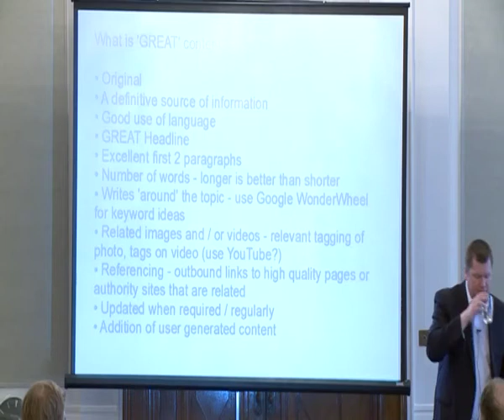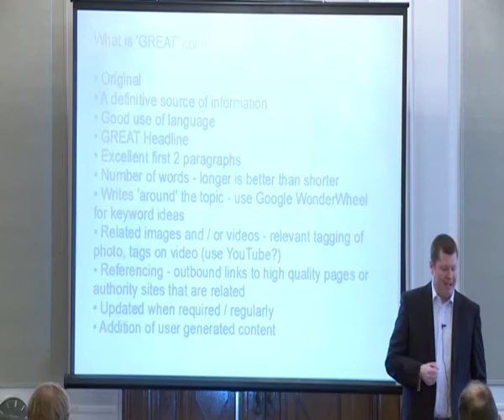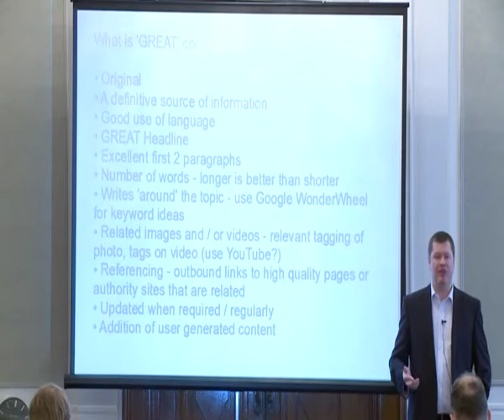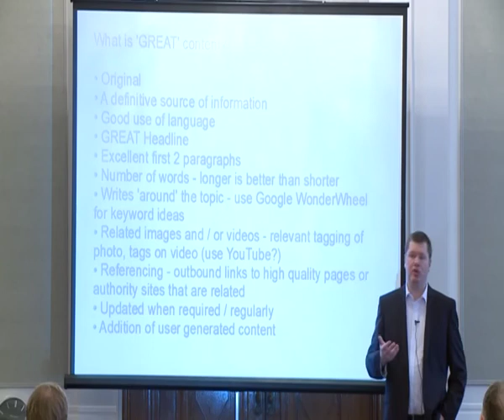What Is Great Content?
- Internet marketer Stuart Langridge discusses what it takes to write great content for a web page. This covers many aspects of on page search engine optimization. This was filmed at the February 2011 Authority Websites conference.